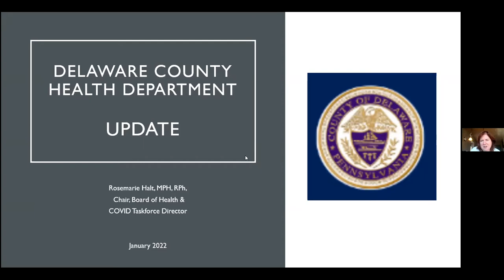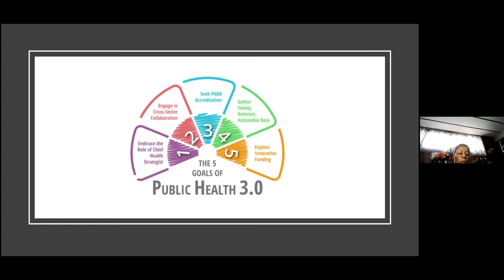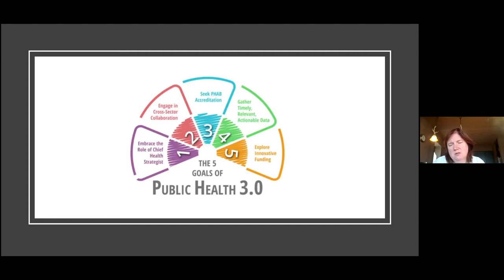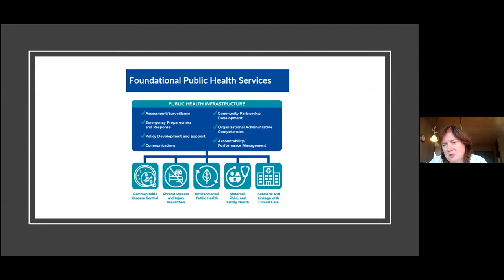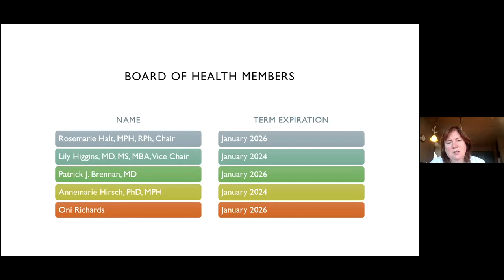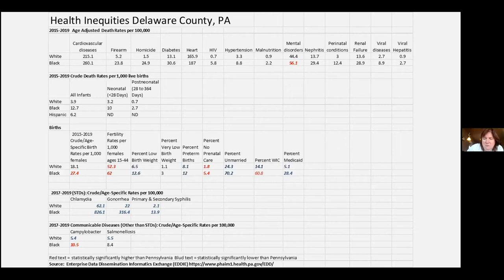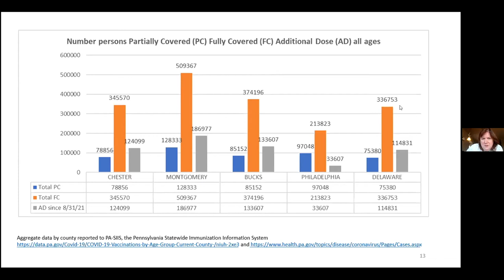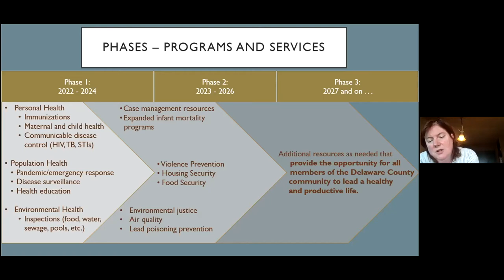Hot Topic: Building the Delaware County Health Dept. - Jan. 2022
For decades the League of Women Voters within Delaware County has studied and advocated for the establishment of a public health department. We are very happy to share that this advocacy has borne fruit.

The presenter - Rosemarie Halt, MPH, RPh; Chair of the Delaware County Board of Health - is also a member of our League and has been pivotal in sharing her expertise in bringing public health to Delaware County communities. She talks about developments in the establishment of the Delaware County Health Department, the Board of Health mission and strategic plan, collaborative relationships across the county to promote public health,  the evolving structure of the Health Department in terms of personnel, facilities and resources, what Delaware County residents can expect within the next year, and how League members’ continued advocacy in this area can be most helpful.

Professional standards for county health departments of the Public Health National Center for Innovations